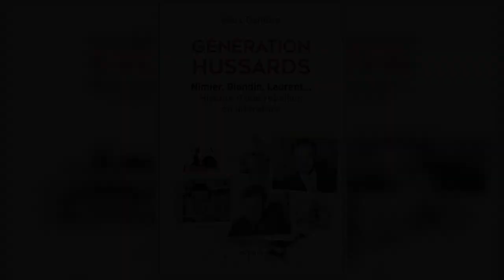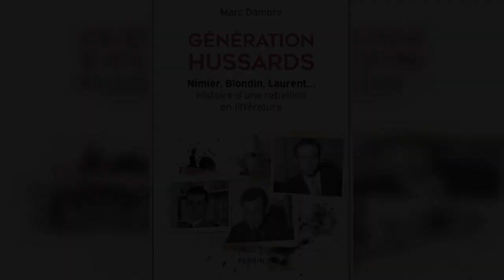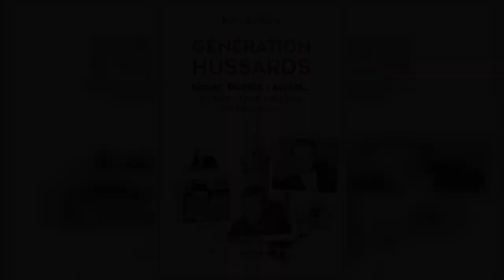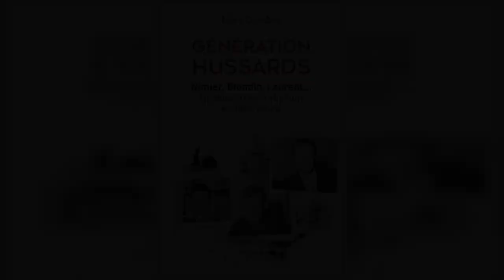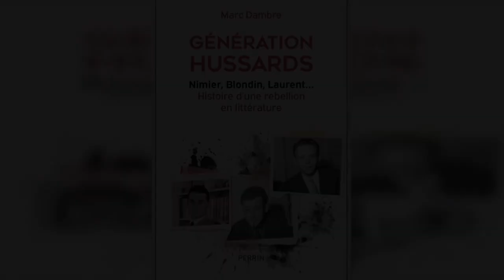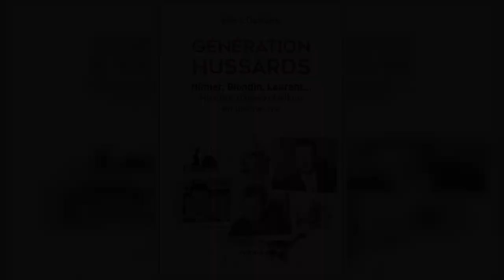À dada sur mon Hussard!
Météo du À dada sur mon Hussard!
 À l’occasion de la sortie de Génération Hussards de Marc Dambre (Perrin), Thomas Morales nous parle de ces écrivains iconoclastes et indispensables…   Pourquoi aimons-nous tant cette génération dite des « Hussards » qui regroupe arbitrairement Nimier, Blondin, Laurent, Déon et consorts ? Parce qu’elle est disqualifiée par la critique officielle et dominante. Parce qu’elle a perdu le combat littéraire dès les années 1950, en prônant une forme de désenchantement qui va de l’amertume à la farce, du pamphlet au vitriol à l’autofiction pleine de larmes. Parce qu’elle tentait d’écrire dans un français honorable et débarrassé de ses afféteries modeuses.   Parce qu’elle était issue d’une classe sociale conspuée, la bourgeoisie de droite désargentée et indisciplinée, qui eut très tôt le sentiment du déclassement et d’être née trop tard pour peser sur les affaires du pays. Parce qu’elle est encore largement ignorée par l’Université et dégage un parfum de soufre dans les librairies de France. Parce qu’elle est disparate, incohérente en son sein, nostalgique et triste, héritière d’un profond malaise familial et qu’elle ne promeut aucun mouvement de libération. Parce qu’elle n’apporte aucune solution aux peuples opprimés, seules les âmes en peine peuvent y trouver un peu de réconfort souvent grinçant.  Egocentriques?   Dans le jargon éditorial qui veut faire de l’écrivain un coach de vie, un tuteur de l’existence, un guide spirituel, les Hussards ne servent donc strictement à rien, ils n’émancipent pas l’Homme par des écrits éclairants, ils ne l’instrumentalisent pas à des fins commerciales, ils courent sur la page blanche à la recherche de leur propre salut. Ils sont modestes quant à la destinée de leurs livres et, à la fois, égocentriques dans leur dessein d’écrivain. Ils y mettent un désespoir rageur et un soin d’esthètes.   Ils savent que la littérature est, par nature, ingrate et mensongère, et que pour en tirer une quelconque satisfaction, il faut s’abimer, s’user sur son écritoire. Ils sont l’essence même d’une littérature inutile donc suspecte, donc dangereuse, donc à étiqueter comme un paquet de cigarettes cancérigènes. Leurs livres inquiètent car ils flirtent avec l’onde maléfique des réprouvés que furent Céline et Morand, et puis cette absence de diktats moraux devient inconvenante dans une nation qui flique la phrase buissonnière et ne supporte plus la dissidence d’opinion.   Cette gén